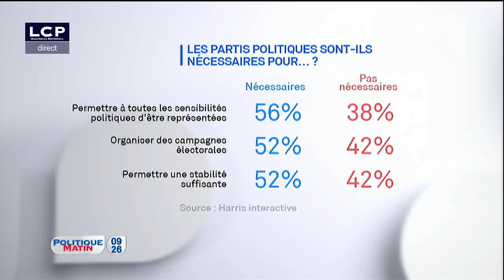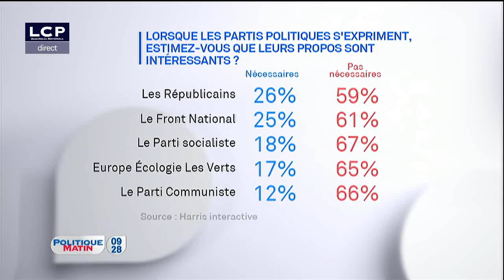Sondage instructif La majorité des Français rejette les Politiques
PolMat LCP - Sondage instructif La majorité des Français rejette les Politiques 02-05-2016